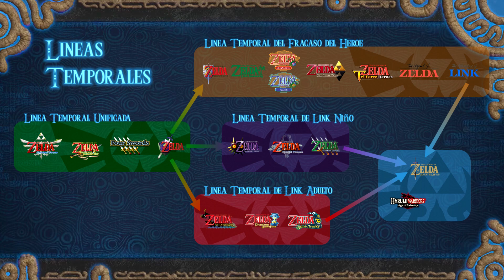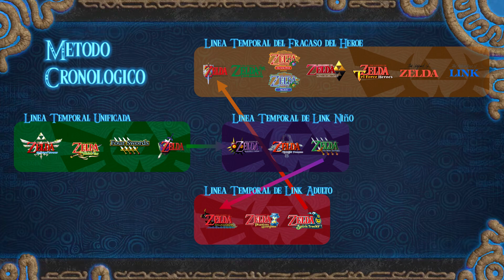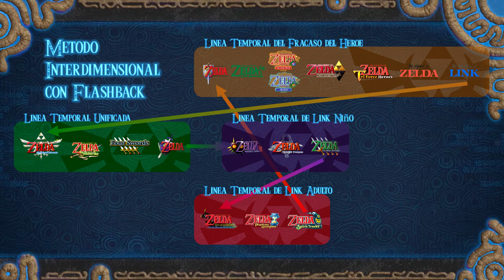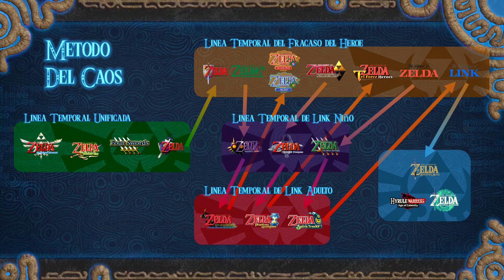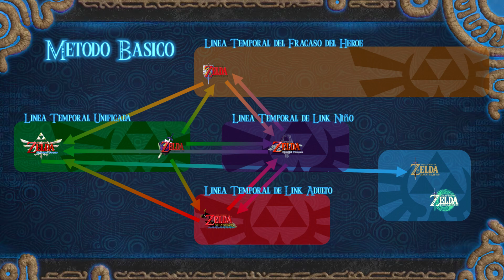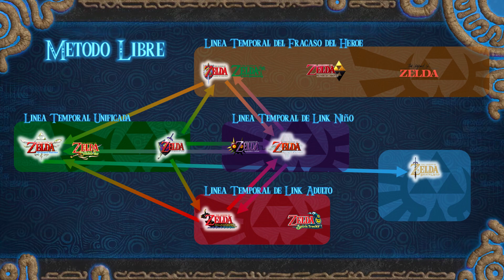¿Cómo Empezar a Jugar The Legend of Zelda en 2023?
2023 acaba de comenzar y seguramente con la llegada en Mayo de Tears of the Kingdom, más de uno puede interesarse por entrar en The Legend of Zelda, pero también estoy seguro que más de uno no lo ha hecho por no tener claro cómo o por donde empezar, cosa que entiendo perfectamente, ya que el número de títulos pertenecientes a la saga es muy extenso y también porque hubo un día en el que yo estaba en ese lugar.
Así que si tu caso es que no te has adentrado aún no preocuparse que por un lado vamos a ver 5 opciones para que puedas probar si la franquicia es para ti y por qué creo que serían buenos títulos para que lo compruebes.
Y luego por otro lado, si ya has tomado la decisión de entrar hasta la cocina en esta maravillosa saga, vamos a ver 5 maneras de jugar de forma secuencial a cada uno de los títulos en base al orden que elijamos.

0:00 Inicio
1:00 5 Recomendaciones para Probar
4:19 Líneas Temporales
6:19 Método Cronológico
7:19 Método Interdimensional con Flashback
8:24 Método del Caos
9:39 Método del Orden de Lanzamiento
10:09 Método Básico
11:13 Método Libre
11:58 Conclusión